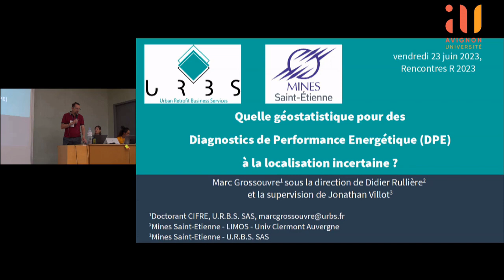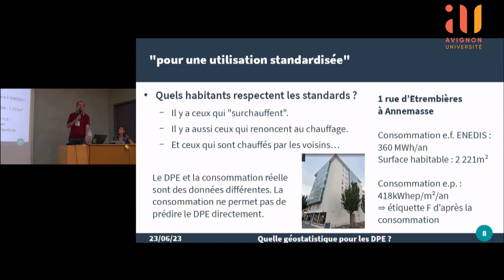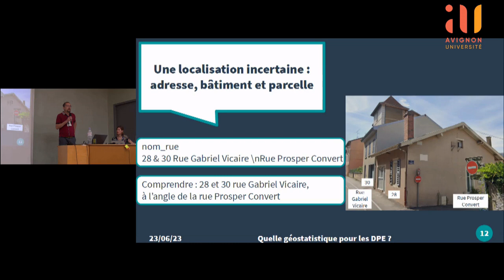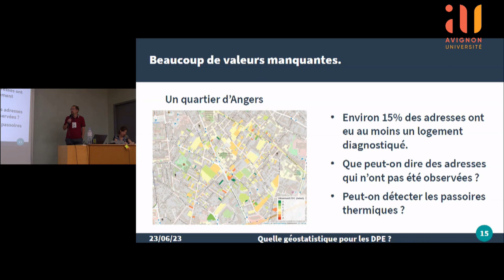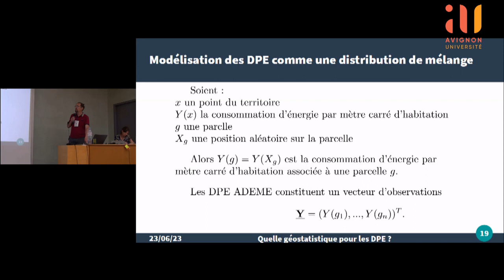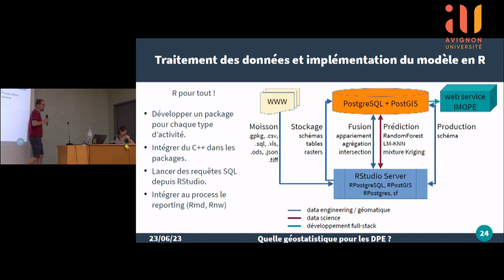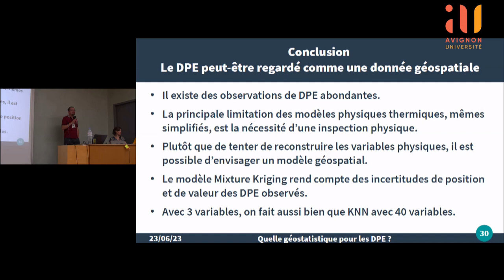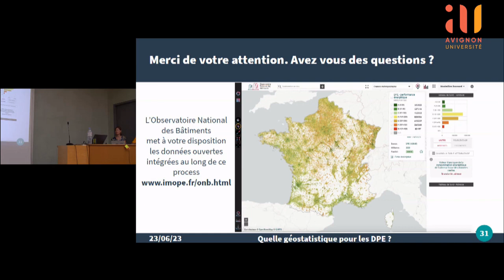Quelle géostatistique pour des DPE à la localisation incertaine ? - Marc Grossouvre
Quelle géostatistique pour des DPE à la localisation incertaine ?
Marc Grossouvre, Institut Henri Fayol, Département GMI, Laboratoire d'Informatique, de Modélisation et d'Optimisation des Systèmes